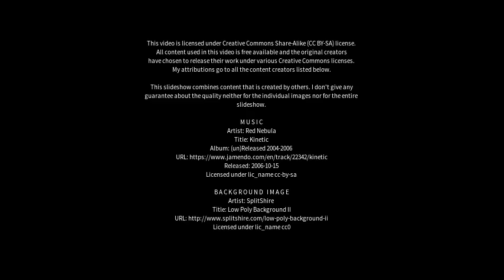Best places to visit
Best places to visit - Bécancour (Canada) Best places to visit - Slideshows from all over the world - City trips, nature pictures, etc.